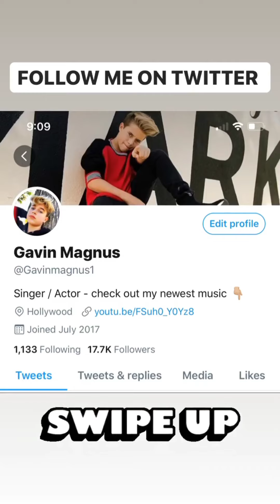Gavin Magnus (IG Story)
Date: 07-15-20